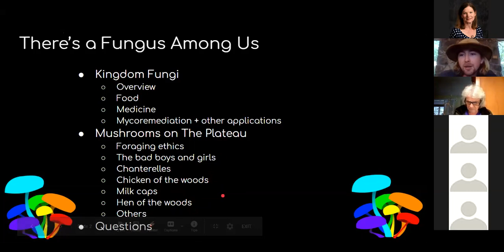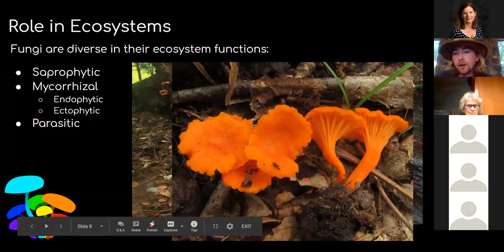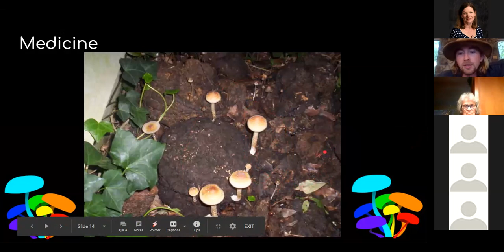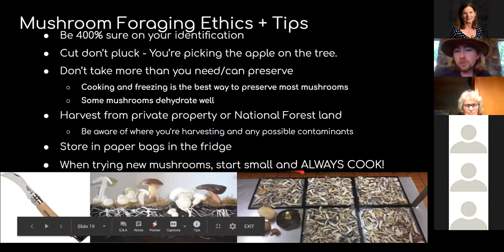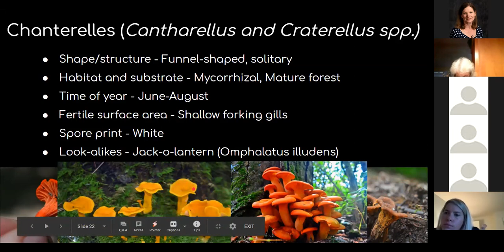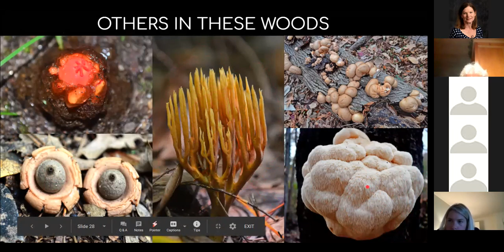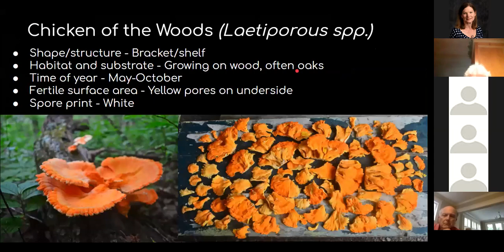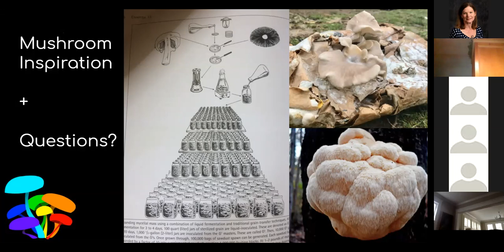September Village Nature Series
"Edible Fungi: How Mushrooms Will Change The World" with Joey Kyle, the farm manager at the Mountain Retreat and Learning Center. He teaches about local varieties of mushrooms during this free, virtual event.